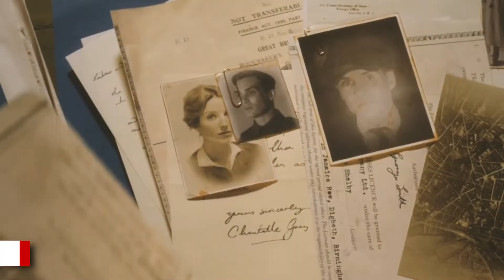The WORST Death Scenes In Peaky Blinders..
Welcome back to Recap Focus, today on the channel we are going to talk about The worst death scenes in Peaky Blinders. This BBC drama revolves around the strategic and brutal criminal activity of the iconic gang, the Peaky Blinders. With five seasons under its belt, this show has maintained its momentum by shocking viewers with twists and cliff hangers throughout every season. Death seems all but inevitable in this world. While some deaths are predictable, others had fans shouting at their screens in protest and disbelief. Even though crime is an everyday part of Peaky Blinders, some deaths are very shocking indeed, especially when they affect the main characters that fans care about.

Ruby Shelby. When predicting who dies in Peaky Blinders' sixth season, it is hard to believe that anybody could have seen this, the most shocking of Peaky Blinders deaths, coming. Ruby's curse, consumption, and passing took fans by surprise at every turn. When she was initially diagnosed, and it was figured out to be a curse, her fate seemed sealed. Still, that does not take away from how harrowing and gut-wrenching it is when Lizzie screams the announcement of her death to Tommy as the pair stand in the rain. Grace Burgess. Grace's death blew everyone away in the second episode of season 3. As Tommy and Grace finally tied the knot, there were unexpected guests attending the wedding. With bad blood and revenge targeting the Shelby family, Tommy is busy making a deal with the Russians. With a cursed sapphire around her neck, Tommy is not quite quick enough to save his new bride from the fatal bullet. More on The worst death scenes in Peaky Blinders when you watch the whole video.